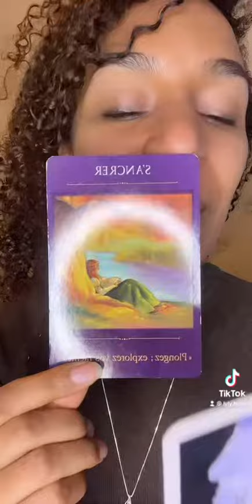S’ancrer. Maux de gorge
Bonjour jolie lumière 🕊️

Je te propose une Guidance Angelique avec tout mon amour 💓
✅  Reçois chaque jour un message inspirant de tes anges 👼

Si tu souhaites une guidance angelique personnalisé je t’invite à cliquer sur le lien